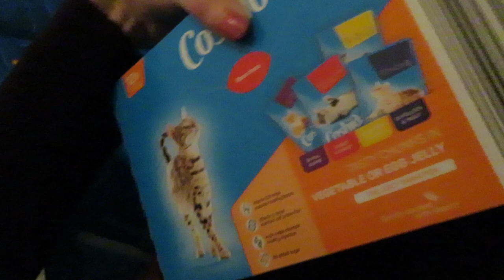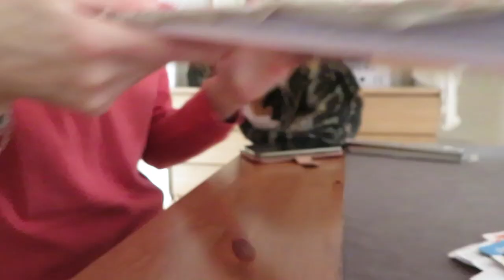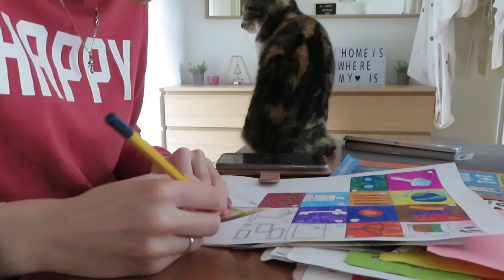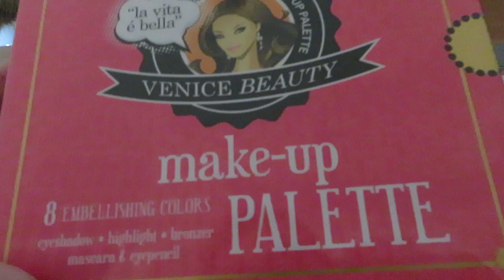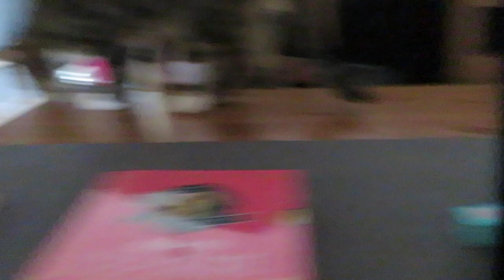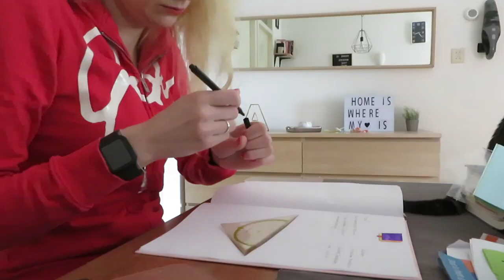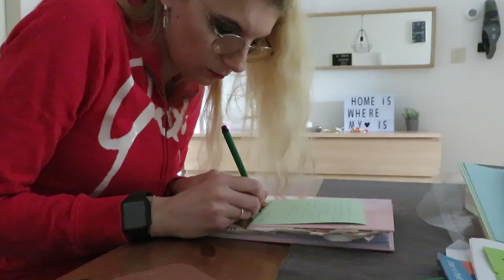Vlog 174 nachtmerries en verwarming weer aan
Ik had weer heftige nachtmerries en ik heb dan toch de verwarming maar aangezet want het was erg koud in huis.